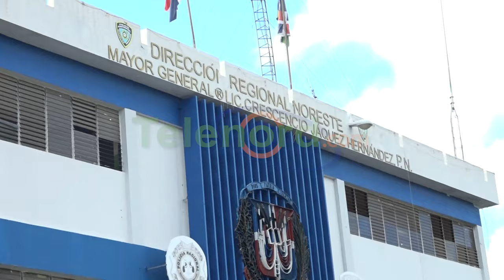Apresan a varios hombres en medio de allanamientos en SFM y Arenoso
San Francisco De Macorís.- Varias personas fueron apresadas y se incautaron armas de fuego y electrodomésticos, tras operativos emprendidos por la Policia Nacional, en varios municipios de la provincia Duarte.

Los agentes policiales adscritos a la Subdirección Regional Noreste de Investigaciones Criminales (DICRIM), mediante los allanamientos, confiscaron un arma de fuego ilegal, electrodomésticos y otros objetos, dejando como resultado tres personas arrestadas.

El vocero del comando regional noreste de la Policía Nacional, Duarjeris Palma, informó que en el distrito municipal El Aguacate del municipio Arenoso, resultó detenido mediante orden judicial de allanamiento no. 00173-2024, el nombrado Evangelista Bruno (a) Lito, ocupándosele un arma de fuego tipo revólver, de marca ilegible con 3 cápsulas para la misma, sin ningún tipo de documentos para su porte.

En un segundo allanamiento, bajo la orden judicial no. 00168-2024, realizado en el Ensanche Getsemaní del municipio San Francisco de Macorís, fueron ocupados cuatro tanques de gas, dos televisores, una bocina bluetooth, una bomba de aire, una bomba de agua, y otros objetos.

En tanto que, en un tercer allanamiento realizado en el distrito municipal de Cenoví bajo la orden judicial no. 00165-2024, fue arrestado el nombrado Vicente Manuel Hernández Paulino, quien se encuentra bajo investigación por el hecho donde fue agredida la ciudadana Iluminada Muñoz Díaz, a manos de la nombrada Madelin Cruceta Peña, quien se encuentra prófuga de la justicia.

Los detenidos y lo ocupado serán puestos a disposición del Ministerio Público, para los fines legales correspondientes.